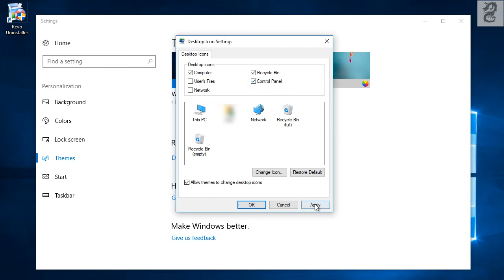How to Add Control Panel Icon to Windows 10 Desktop